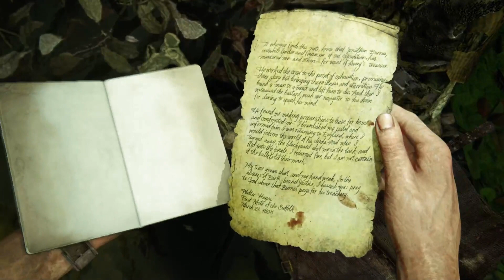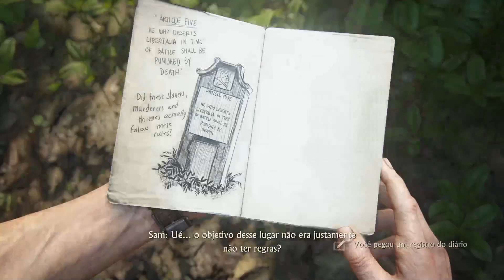UNCHARTED 4 | Em Busca do Tesouro: Paraíso Perdido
_*Bora Jogar Bebê* chegando com mais um vídeo..._

🔔 _Continuando a História_

💡 _Mais episódios toda semana._
_Já jogou esse jogo ou esta jogando?_
_Deixe nos comentários, vamos falar sobre ele._

_Muito Obrigado! Grande Abraço!_

_*Bora jogar bebê!*_

*3 Vídeos por dia*
_*11:00 hs, 15:00 hs e as 19:00 hs*_
_*Shorts dos melhores momentos.*_
_*Sobre jogos variados, fazendo séries, conferindo games e curiosidades.*_
_*Vídeos em media de 25 min.*_
_*Pra fazer parte de uma galera que curte jogos e curte conversar sobre, trocando experiências, dicas, momentos favoritos.*_
_*Para toda pessoa que curte um bom jogo, com grande história, que nos faça rir, se emocionar e ate passar raiva.*_
_*Fique a vontade para comentar e participar.*_
_*Sugerindo jogos, elogiando ou com uma critica construtiva.*_

💡 _Você sonha em ter sucesso no YouTube e ganhar dinheiro fazendo o que ama?_
_Então o curso "Viver de Youtuber" é para você!_
_Com o "Viver de Youtuber", você aprenderá todos os segredos e estratégias para se destacar na plataforma e construir um canal de sucesso. O curso é ministrado por especialistas em YouTube e marketing digital, que irão compartilhar com você suas experiências e melhores práticas._
_Você aprenderá a criar conteúdo de alta qualidade que atrai e engaja seu público, como otimizar seus vídeos para obter mais visualizações e como monetizar seu canal para gerar receita. Também abordaremos importantes como análise de dados, gerenciamento de comunidade e muito mais._
_O curso é 100% online, o que significa que você pode estudar no seu próprio ritmo e de onde quiser. Além disso, você terá acesso a uma comunidade exclusiva de alunos, onde poderá se conectar com outros criadores de conteúdo e obter suporte contínuo._
_Não perca a oportunidade de transformar sua paixão pelo YouTube em uma carreira lucrativa.